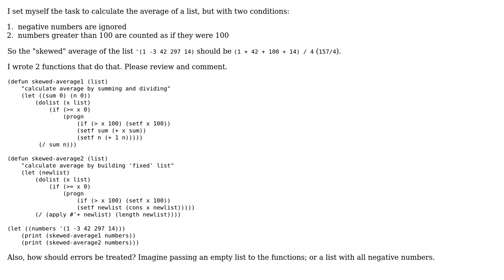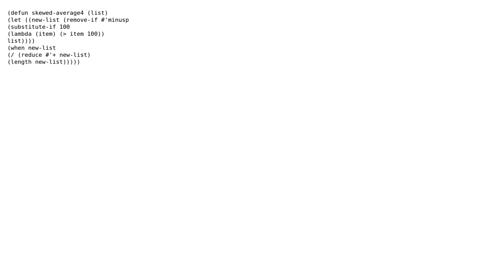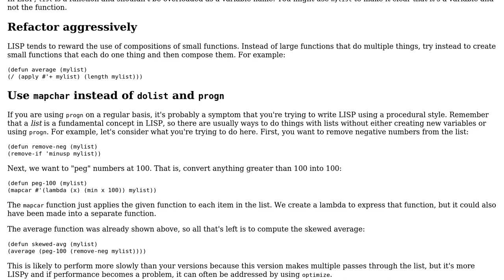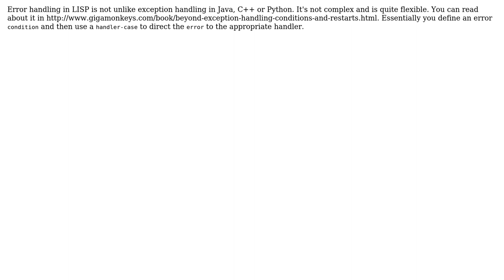Code Review: "Skewed" average in Lisp (2 Solutions!!)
Code Review: "Skewed" average in Lisp

With thanks & praise to God, and with thanks to the many people who have made this project possible! | Content (except music & images) licensed under CC BY-SA | Music | Images & others | With thanks to user Rainer Joswig user pmg user Edward and the Stack Exchange Network Trademarks are property of their respective owners. You are responsible for your own actions.